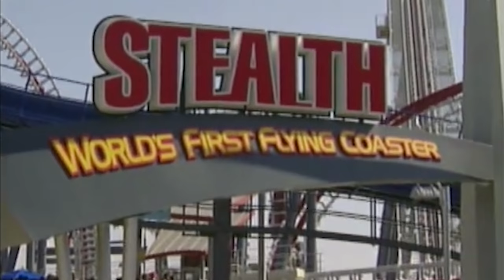How F L Y/Rookburgh Changed the Industry | New Vekoma Flying Launched Coaster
This past week. F.L.Y. soft opened to the public with it's new land Rookburgh at Phantasiland in Bruhl Germany. F.L.Y. is the world's first Launched Flying Coaster. This coaster is so unique for many different reasons, so today I am going be telling you guys how F.L.Y. Changed the Industry.
Footage By:
Myself
FLY Phantasiland Rookburgh NewFor2020 Vekoma F.L.Y.